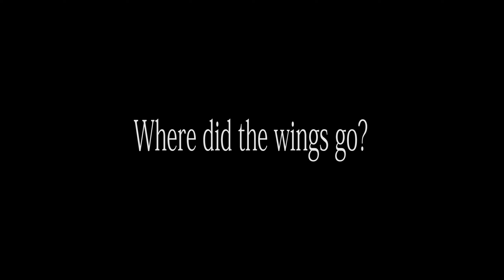Il-2 Sturmovik - Operation: No Man' s Plane pt. 2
Marta is back!
All the crashes and the out-takes from the clip "No man's plane" project
Hope you' ll find it fun too!